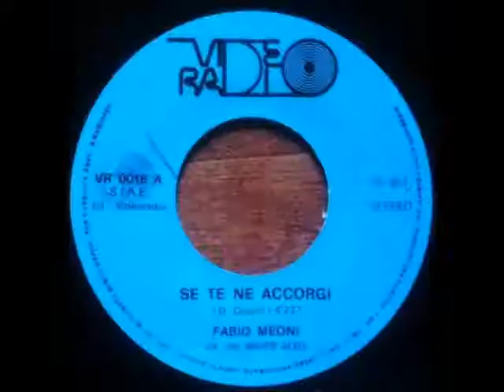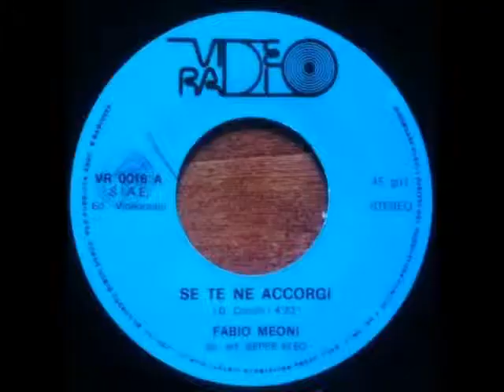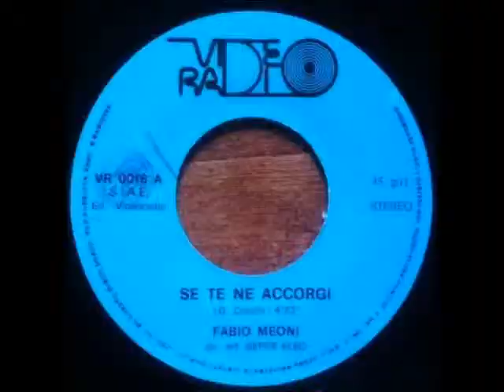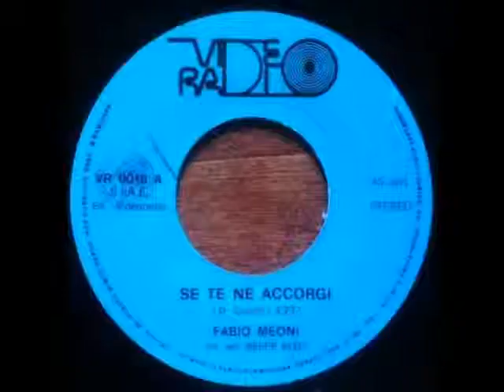Fabio Meoni - Va Bene Cosi' (Very Rare Synth-Pop)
Artist: Fabio Meoni
Single: Se Te Ne Accorgi
Side A
Label: Videoradio
Catalog #: VR 0016
Format: Vinyl, 7"
Country: Italy
Released: ?
Genre: Electronic, Pop
Style: Italo-Disco, Synth-pop

Written-By - D. Cocchi
Art Direction: Beppe Aleo